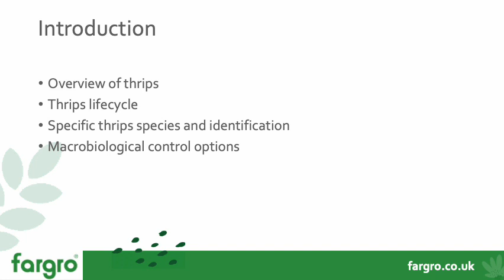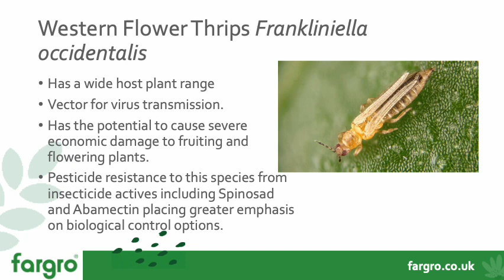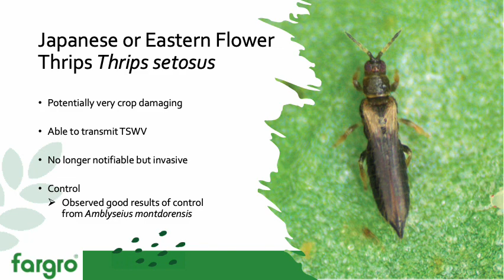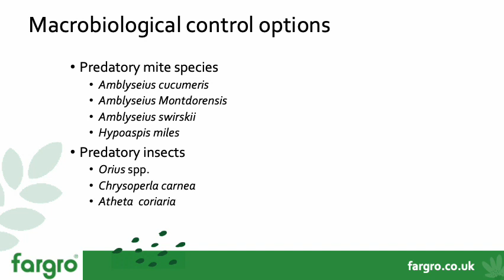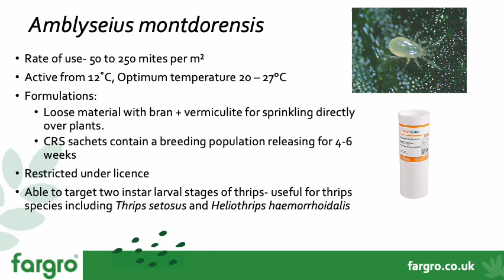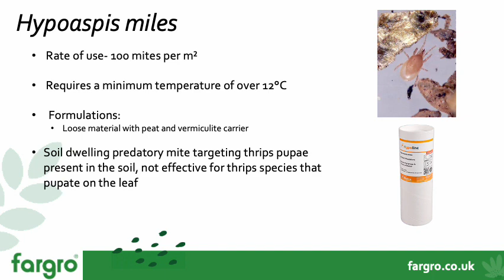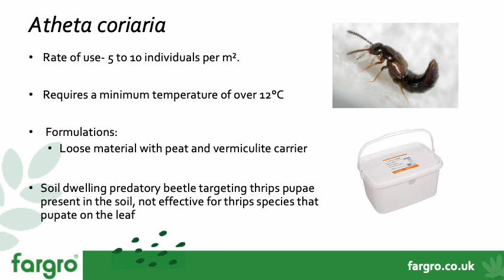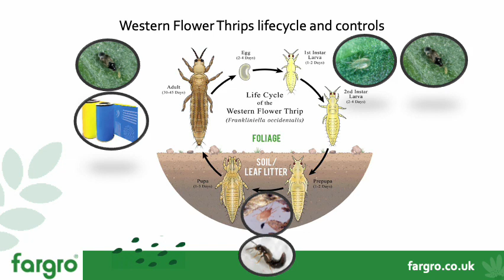Macrobiological controls for thrips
Watch as Fargro's Technical Specialist, Alex Matthews discusses the macrobiological control methods for thrips.

** Part of our thrips control webinar in December 2022 **